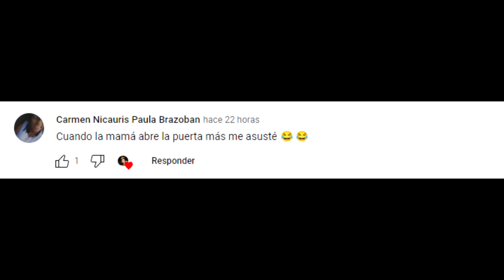EL ESPIRITU MALIGNO 😰👻 ( PARTE 2 ) | NP JEY